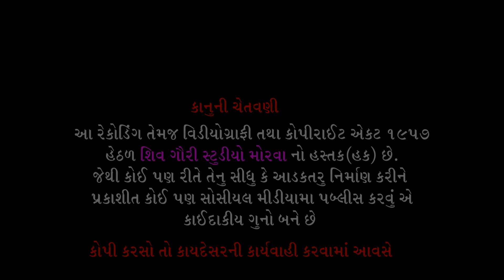લીલુડા માંડવે રમે માં કાળી રમે || Sumat Mavi ||Triju Ambaji Matariya Madhh Guru Purnima 2023